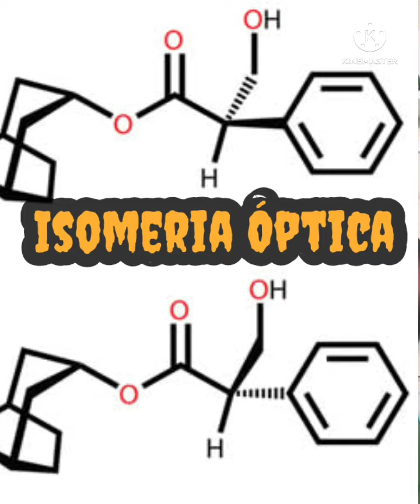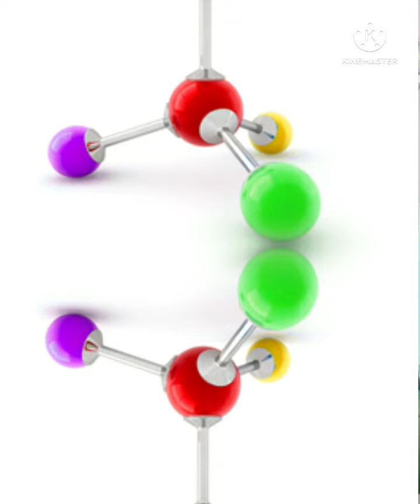Isomeria Óptica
Os isômeros ópticos são substâncias que possuem a mesma fórmula molecular (os átomos dos mesmos elementos e na mesma quantidade na molécula), mas que apresentam atividade óptica contrária, o que designa um tipo de isomeria espacial, mais corretamente chamada de estereoisomeria